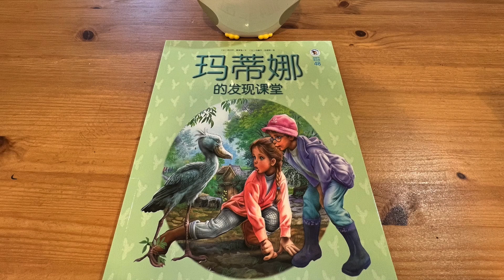Luka® Reads Mandarin Chinese: Martine's Discovery Class《玛蒂娜的发现课堂》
This series of classic stories 玛蒂娜故事书 (mǎ dì nà gù shì shū) Martine Storybook by Belgian duo Gilbert Delhaye and Marcel Marlier has been translated into 33 languages and sold in 50 countries--100 million copies have been sold worldwide! (Two of the stories were even made into pop up book style video games for the platform Nintendo DS.)
The first book, Martine à la ferme (Martine At A Farm), published in 1954 in French, was followed by 59 other books. The final result is this 60-book set full of heartwarming stories and more than 6000 illustrations.